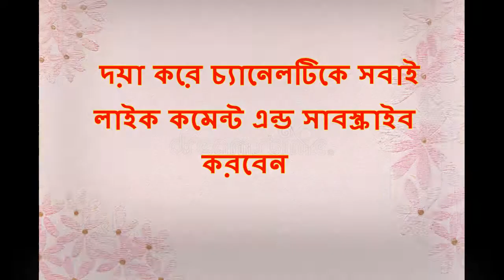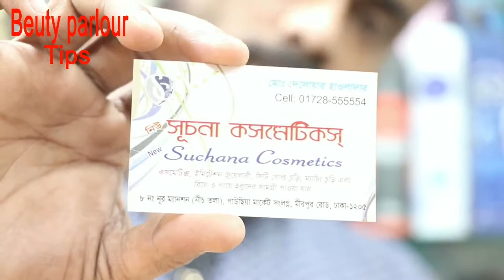ফর্সা হতে চান Due Whitening বডি লোশনের দাম জানুন।Want to be fair